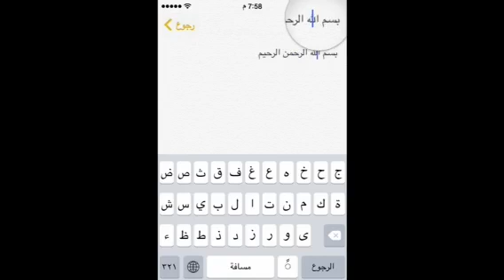لوحة مفاتيح كاميليون أسرع لوحة مفاتيح في متجر أبل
بعض المهام بسيطة ولكن لان لوحة مفاتيح أبل لا تفهم المستخدم العربي واحتياجاته تكون هذه المهام بطيئة ومملة، شاهد كيف تؤثر لوحة مفاتيح كاميليون على زيادة سرعتك في اداء هذه المهام.

يمكنك قرأة هذا المقال للمزيد عن لوحة مفاتيح كاميليون